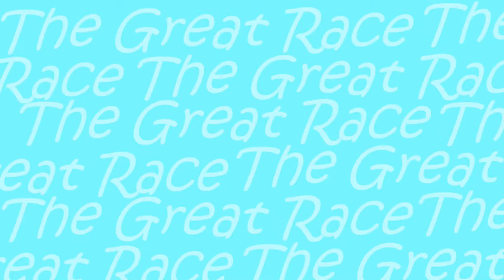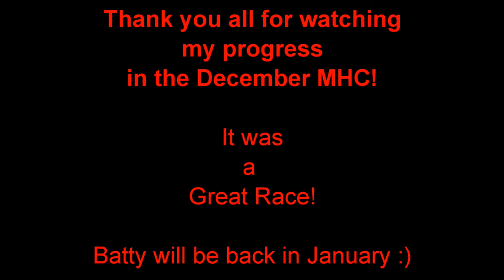MHC Dec 2014 (The Great Race) - Ep 9. "Got My Skates On!"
I have been taking on the December 2014 Minecraft Hardcore Challenge, the latest of a series of challenges set by Michael Deering in order to test competitors' hardcore survival skills while attempting to complete an objective against a time limit of 9 Minecraft days.

A resume of the rules of this month's challenge:

Seed: The Great Race!
World Type: Default Biome.
Generate Structures: OFF.
Vanilla Minecraft, no mods, except Optifine. Current version.
Hardcore Mode.
Objective: Greatest positive X coordinate, Y whatever, Z zero.
Standard rules:
Show diamond coords.
No harming passive mobs, except one for a holiday meal.
No sleeping in beds to skip the night.
Everything on-camera at normal speed.
Each episode is one Minecraft day and night.
Post an episode each Monday and Friday in December(plus or minus 1 day), 9 episodes.
Show coords at the end of each episode.
No one dies on day one.

THIS EPISODE
I'm most definitely on the home straight, but it's looking like more of a skating race than a running one!